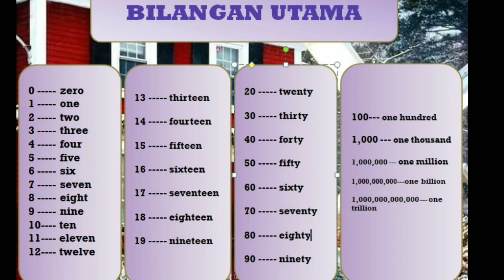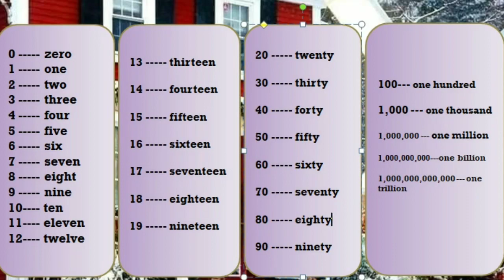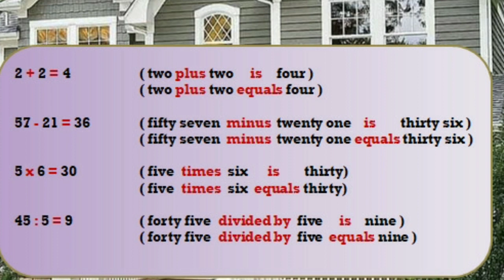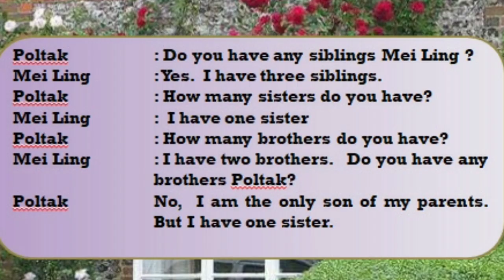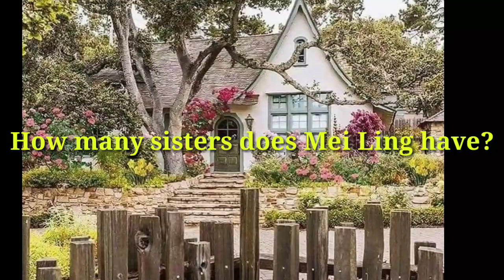Cardinal Numbers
Grade 7, Chapter 3, Meeting 1